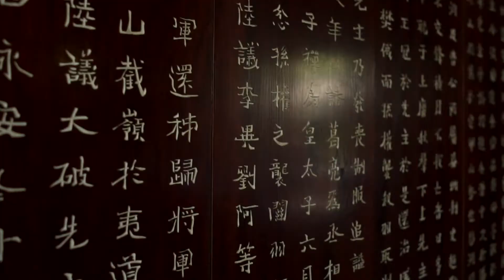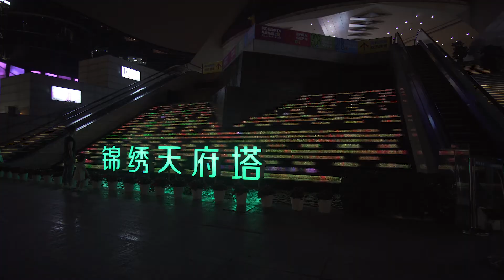Chengdu: Best Places to Visit Travel Guide 2017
License my video footage around the world on Pond5

List of the best places to visit in Chengdu

Chengdu Panda Reserve
New Century Global Center
Du Fu Thatched Cottage
Jinsha Site Museum
Jingle Street
Wenshu Temple
People's Park
Wuhou Temple
Chengdu TV Tower
Tianfu Square
Anshun Bridge
Happy Valley
Sanxingdui Site Museum
Luodai Ancient Town
Chunxi Street
West China Medical Center of Sichuan University
Huanglongxi Ancient Town
Qingyang Taoist Temple

Places that I didn't include
Sichuan Museum
Chengdu Museum
Dujiangyan irrigation system
Mount Qingcheng

I will have a video of top 10 places to visit in Sichuan and it will include Dujiangyan and Mount Qingcheng, which are a bit outside of Chengdu. In this video I wanted to include the places that are inside the city area of Chengdu. I will also make a video of best museums to visit in Chengdu.

Follow me and see my work on other social medias